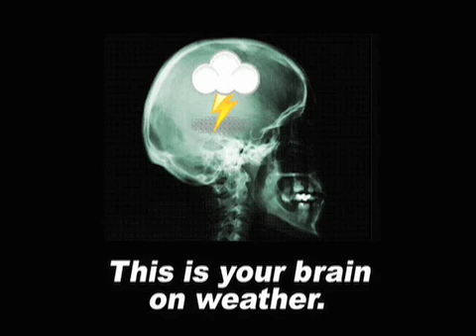December 11 Weather Xtreme Video - Afternoon Edition